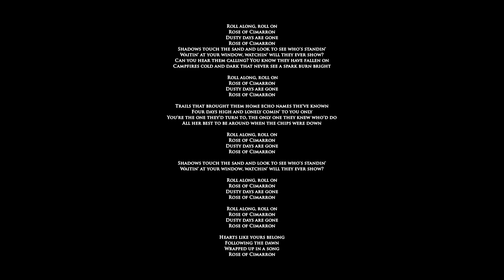Poco - Rose of Cimarron (Lyrics)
Roll along, roll on
Rose of Cimarron
Dusty days are gone
Rose of Cimarron
Shadows touch the sand and look to see who's standin'
Waitin' at your window, watchin' will they ever show?
Can you hear them calling? You know they have fallen on
Campfires cold and dark that never see a spark burn bright

Rose of Cimarron
Rose of Cimarron

Trails that brought them home echo names the've known
Four days high and lonely comin' to you only
You're the one they'd turn to, the only one they knew who'd do
All her best to be around when the chips were down

Rose of Cimarron
Rose of Cimarron

Rose of Cimarron
Rose of Cimarron

Rose of Cimarron
Rose of Cimarron

Hearts like yours belong
Following the dawn
Wrapped up in a song
Rose of Cimarron